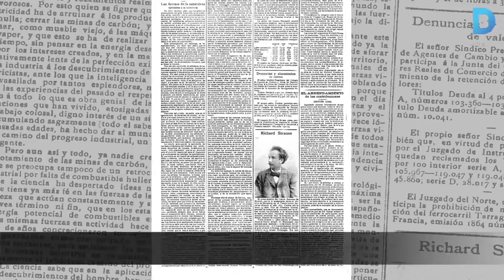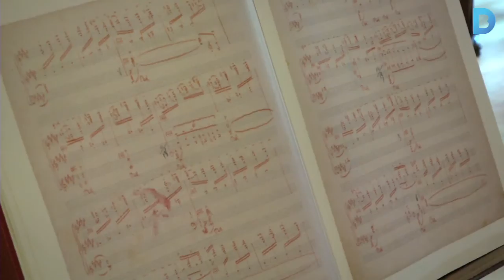Les quatre visites de Richard Strauss a Barcelona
El compositor alemany Richard Strauss va visitar Barcelona en quatre ocasions entre 1897 i 1925 i va establir una afectuosa relació amb Lluís Millet, amb l’Orfeó Català i amb la ciutat. Més informcaió